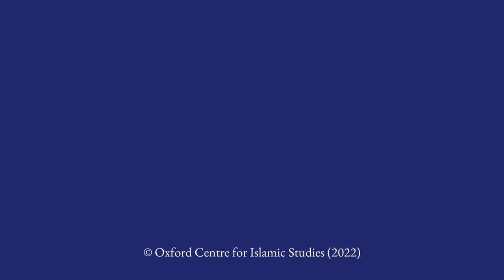Sir John Major lectures on ‘A World Adrift’ at the Oxford Centre for Islamic Studies (2016)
Sir John Major, former Prime Minister of the United Kingdom, delivered a lecture at the Oxford Centre for Islamic Studies on 21st November 2016.

Sir John touched upon many of the challenges and opportunities faced by the global community, and emphasised the importance of international cooperation in an ever-changing world.

The introduction was given by Dr Farhan Nizami, Director of the Centre.

This lecture forms part of the Centre’s Distinguished Visiting Lecturer Series: take a look at our channel for more videos from this series!

Keep up to date on our future events!